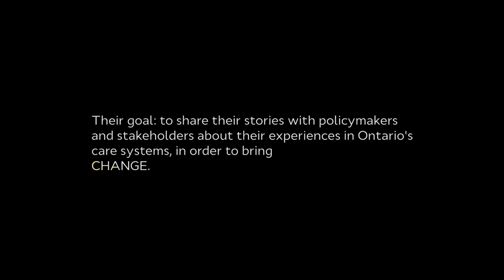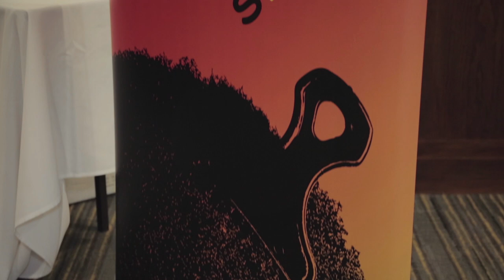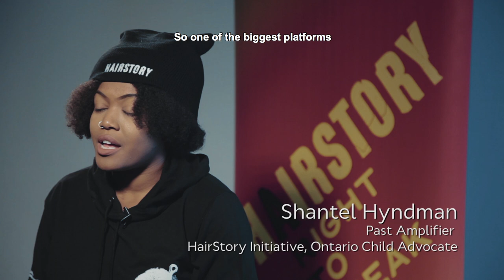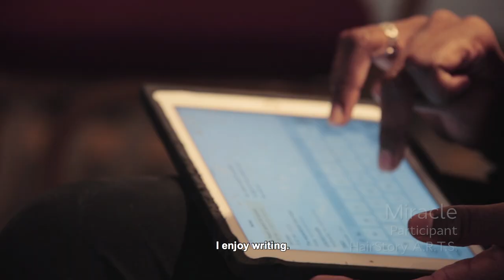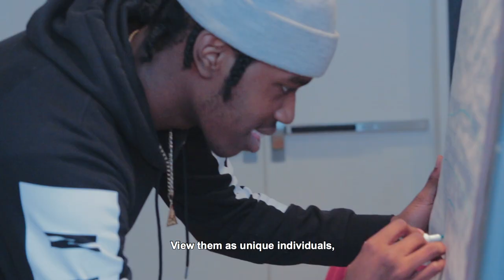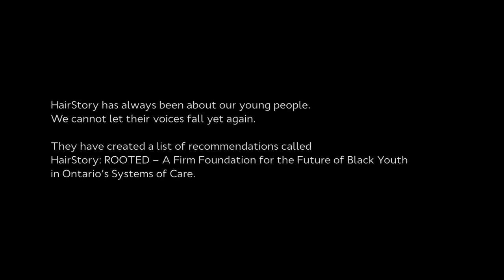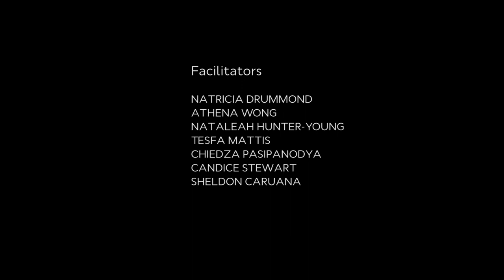HAIRSTORY: ROOTED - A Documentary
In October 2016, over 130 Black youth from across Ontario's systems of care came together in Toronto, ON for 6 days to address their experiences and provide their recommendations to advocate for changes that would better the lives of all Black children and youth. Supported by the Ontario Child Advocate, this is what they had to say.